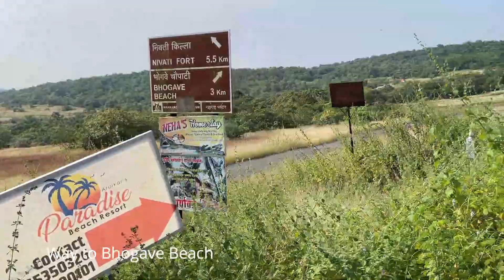KONKAN SERIES: VLOG2 - Exploring Nivati, Bhogave & Wairy Beach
Konkan is a stretch of land by the west coast of India with the Arabian Sea to the west and the Deccan plateau in the east!
In this Konkan VLOG Series, you get to experience various beauties from Konkan of Maharashtra state such as Beaches, Temples, Lighthouse, Windmill and so on mpre!